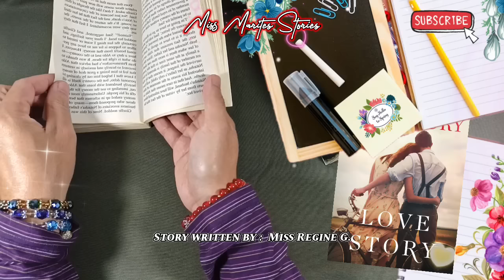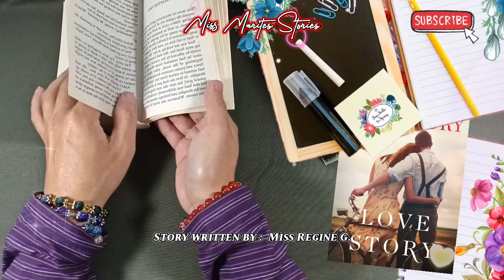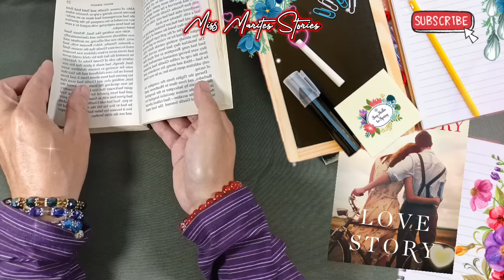PINAGBIGYAN SI TITA / tagalog full story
Story Books Collection

Love story
Inspirational story
Karma story
Success story
Drama story
Sci-fi story
Love Romance Story
Western Story
Coleen & Ezequil📖

Story written by : Miss Regine G
Narrated by : Miss Kleio A.
Video and Filming : Miss Marites
Camera : Sony Camera
Sound recording: BM-800 Condenser Microphone Kit With V8 Multifunctional Live Sound Card
Editing Software and App : Adobe Editing, Filmora

Lovestory, confessions, love confessions, inspirational story,